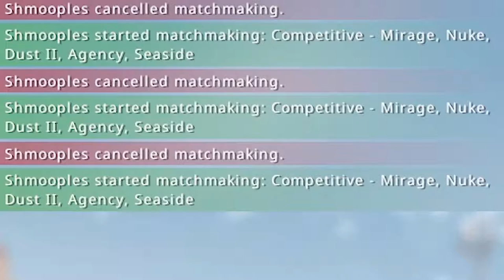WARNING: This Video Contains Certified Buck Plays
Twitch.tv/Monkeyooze